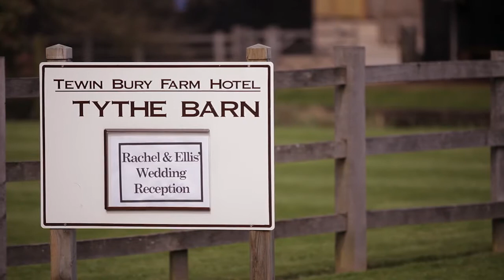Wedding video trailer | Tewinbury Farm, Hertfordshire